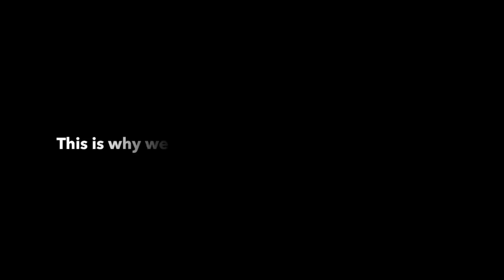We LOVE what we do at Pinot's Palette!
We LOVE what we do at Pinot's Palette! Friendship, Birthday's, Date Nights, Anniversaries, Community Involvement, spreading happiness one brush stroke at a time!